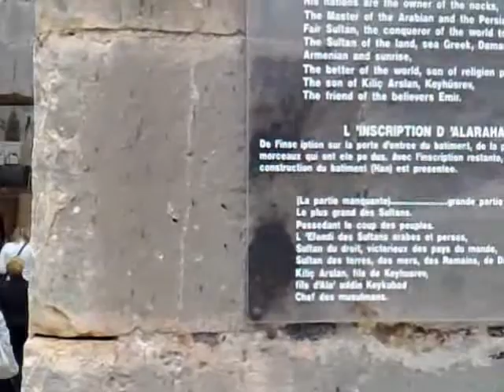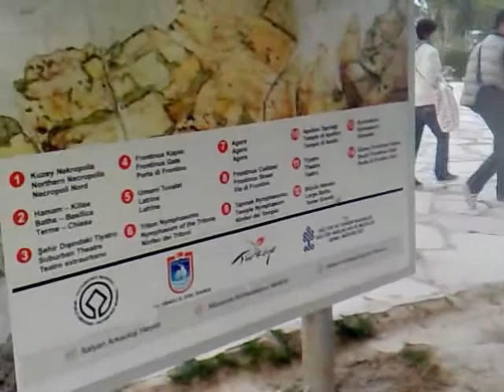Türkei-Urlaub 3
Alanya und Pamukkale 2011